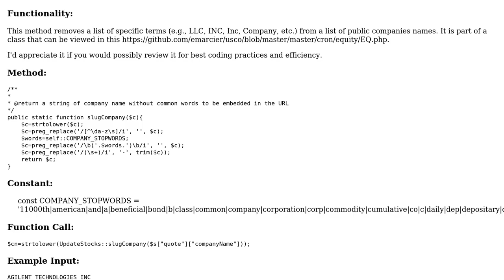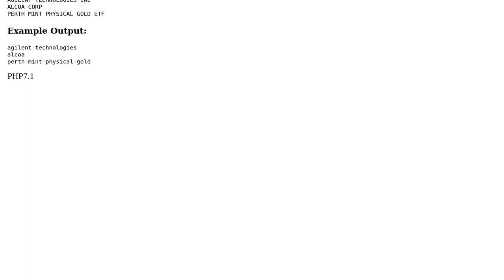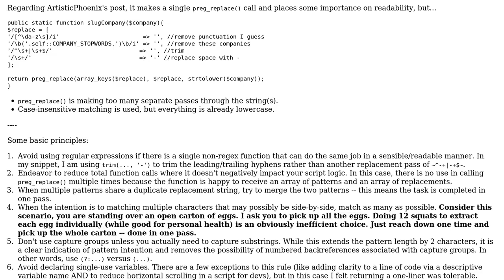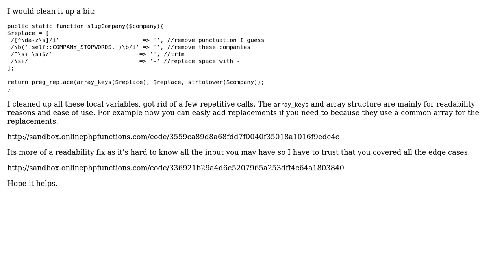Code Review: Sanitizing name strings using PHP (2 Solutions!!)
Code Review: Sanitizing name strings using PHP

With thanks & praise to God, and with thanks to the many people who have made this project possible! | Content (except music & images) licensed under CC BY-SA | Music | Images & others | With thanks to user mickmackusa user Emma user ArtisticPhoenix and the Stack Exchange Network Trademarks are property of their respective owners. You are responsible for your own actions.